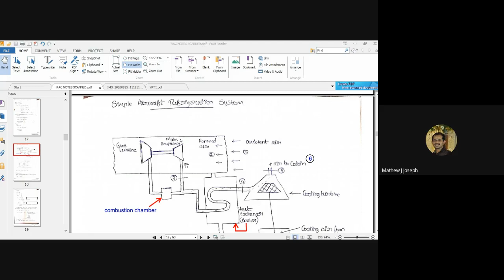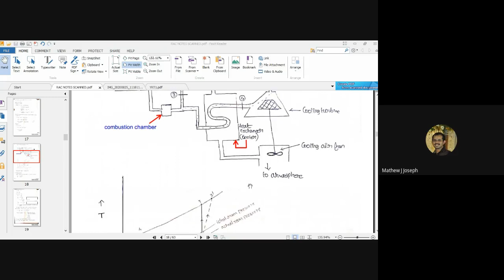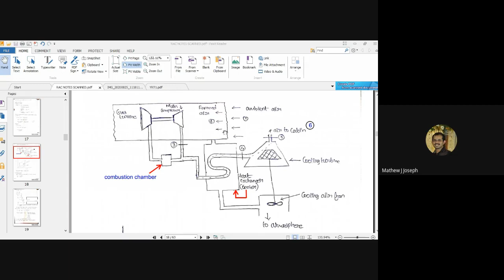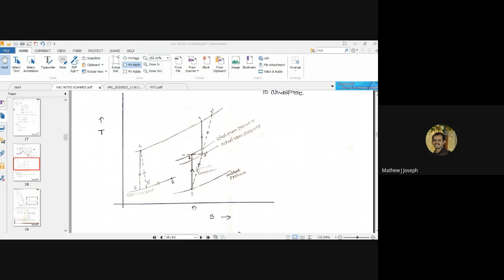RAC Lecture 9 Simple Aircraft refrigeration system Part1